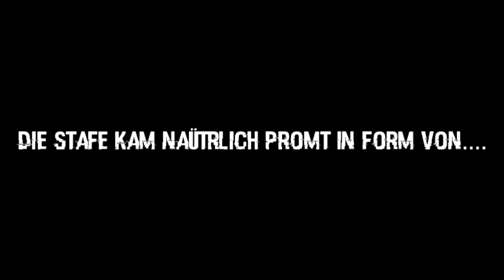Punchline-Rap & Love-Storys - Stream Highlights #8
Schnitt: Schneemannger